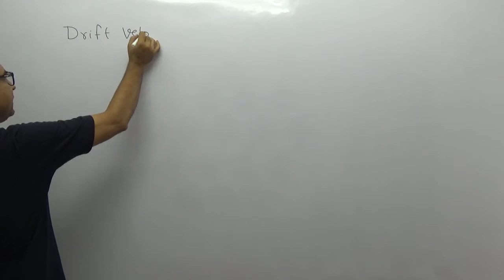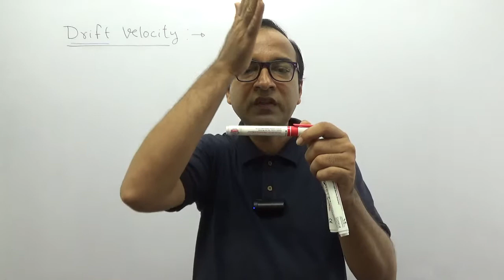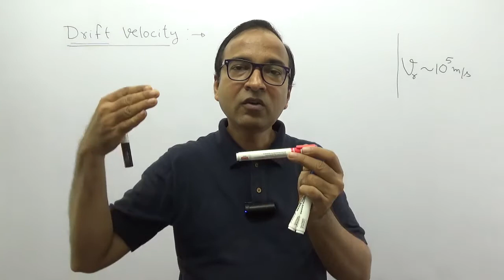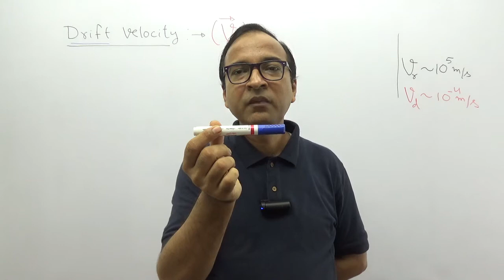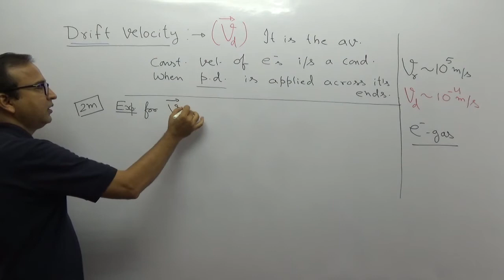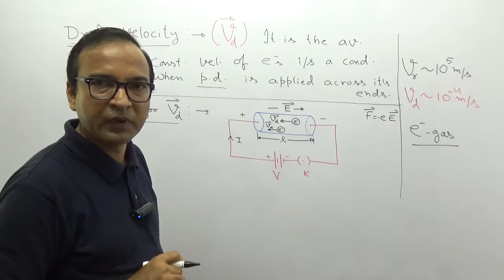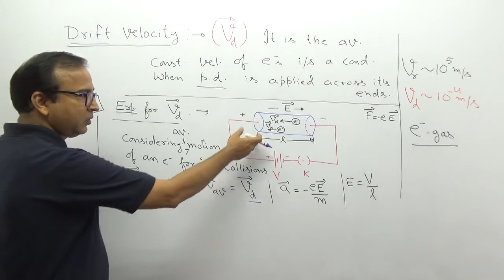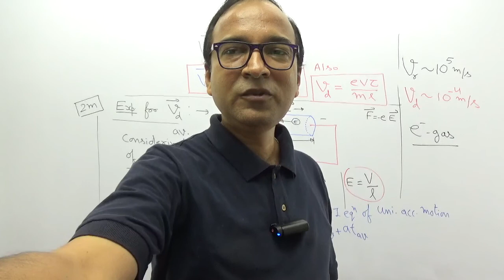Drift Velocity Pt-1 [ Current Electricity - Lecture- 4 ]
Full detail with visualization of drift speed / velocity.